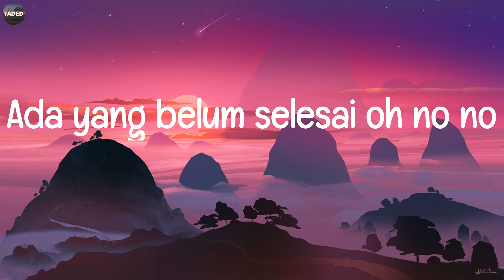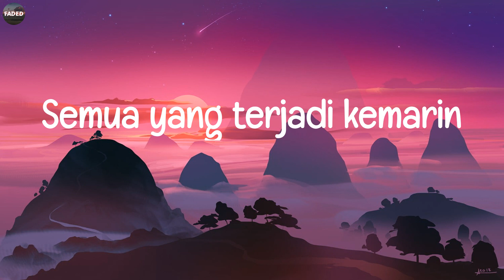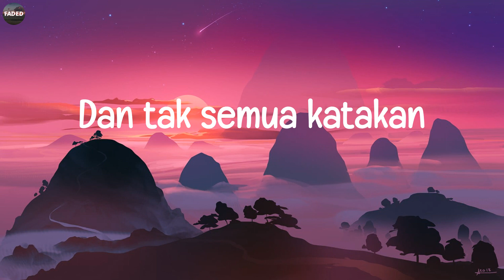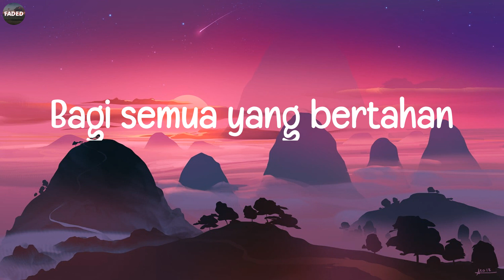Idgitaf - Satu-Satu (Lirik Lagu / Lyrics)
Lirik Lagu / Lyrics:
Mata pernah melihat
Telinga pernah mendengar
Badan pernah merasa
Terekam jelas seakan terjadi
Baru saja
Siapakah yang salah
Siapa yang tanggung jawab
Waktu terus berjalan
Terasa salah karena
Ada yang belum selesai oh no no
Aku sudah tak marah
Walau masih teringat
Semua yang terjadi kemarin
Jadikan aku yang hari ini
Aku sudah tak benci
Walau nyatanya merugi
Terdengar tidaknya kata maaf
Dada lapang terima semua
Akan ada masa depan
Bagi semua yang bertahan
Duniaku pernah hancur
Rangkai lagi satu satu
Hu
Tak semua kan paham
Dan tak semua katakan
Maaf semua harus terjadi
Pasti rasa sepi
Kini kau tak sendiri lagi
Tak pendam lagi
Aku akan coba pahami
Walau masih teringat
Jadikan ku yang hari ini